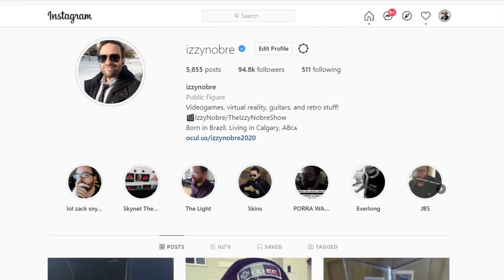🎮What's on my PSP? (March 2021)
It's that time again. Today, I cover some of the PSP titles I've been rocking this month. Should this be an ongoing series? Currently taking game suggestions!

The games featured:

Lemmings
Field Commander
Megaman Maverick Hunter X

📷My gear:

DX Racer RV131 chair

Canon 70D

24mm lense

Canon M50

Parrot Teleprompter 2

PLEASE WRITE "BUSINESS REQUEST" IN THE SUBJECT LINE! THAT WAY I'LL RESPOND TO YOUR EMAIL IMMEDIATELY! :D